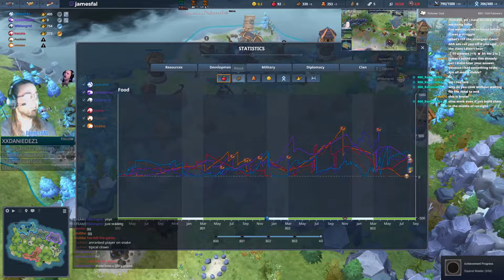Northgard | Squirrel Clan - Day 1 | 3v3 with xxDanieDez, WMongrel, Kenzie, Puchies and Blubba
8th November 2022:  Northgard Revisit Squirrel Clan - Day 1  |  3v3 with xxDanieDez, WMongrel,  Kenzie, Puchies and Blubba  |  !discord